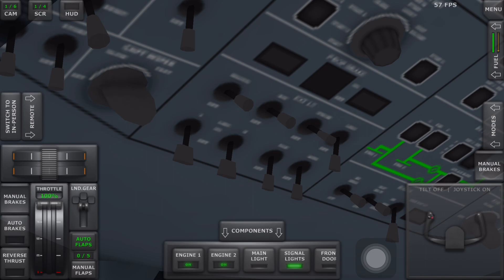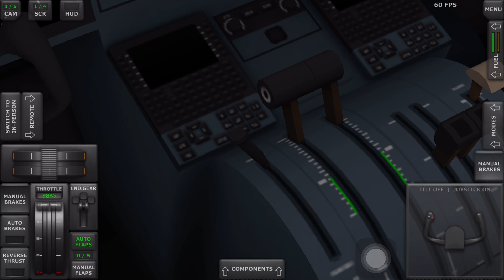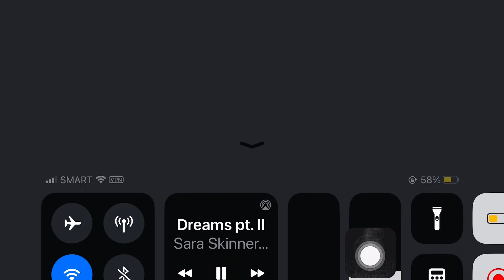The disappearance of Coast guard 45